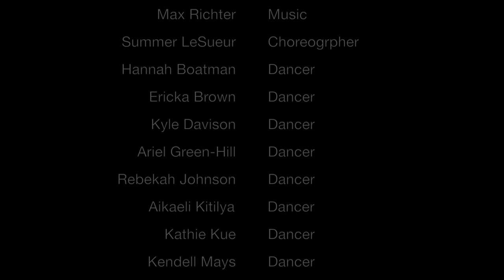Veil - RCC Kinetic Conversations 2013 (Canon Rebel T2i)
A behind the scenes look at "Veil" from RCC's dance concert Kinetic Conversations 2013.

Camera: Canon Rebel T2i
Lens: 50mm f/1.8
Edited on: Final Cut Pro X